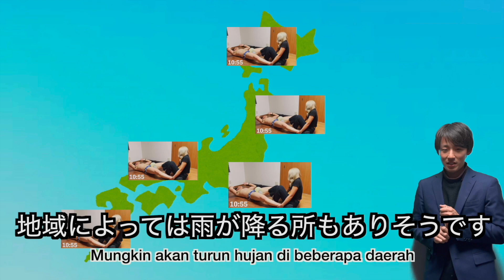パノラマNEWS 2024年4月13日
パノラマプラネットの1週間の活動をお届けします！！

【Introduction】
Hello, everyone!